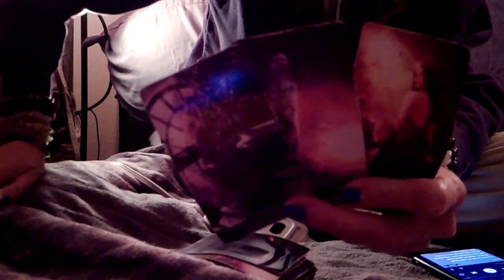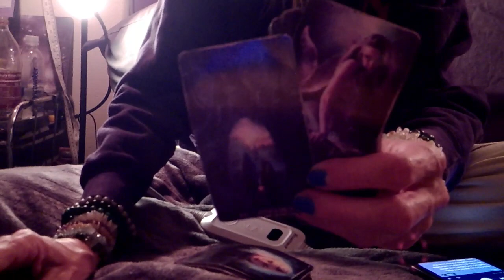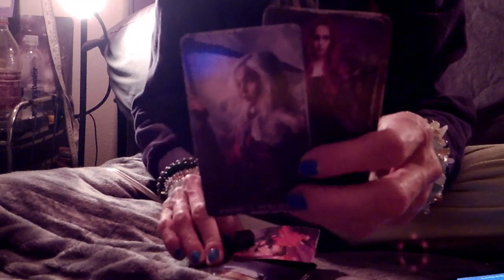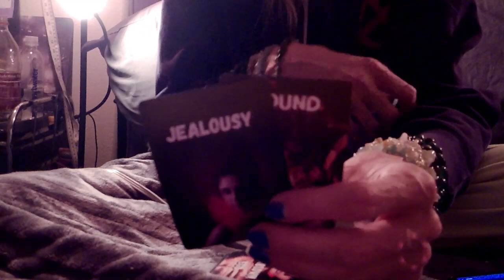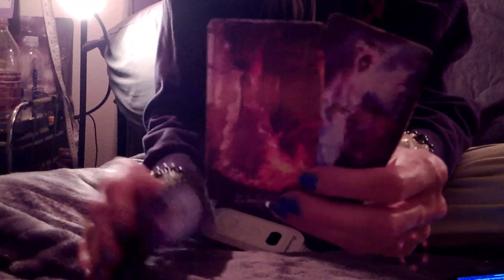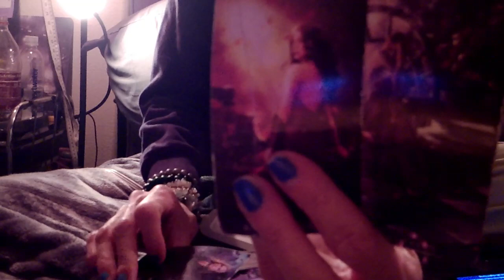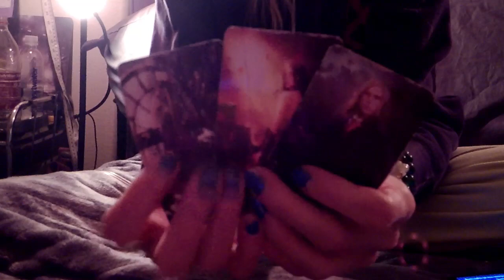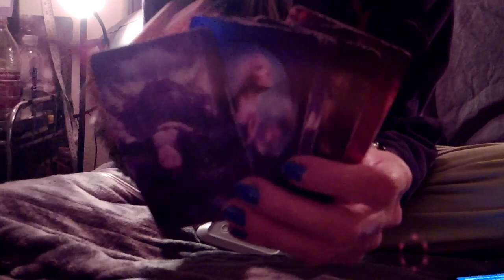KARMIC: The Fuzz Vs ID Theft/Catfish Fire Male